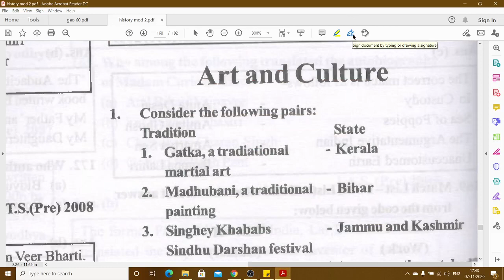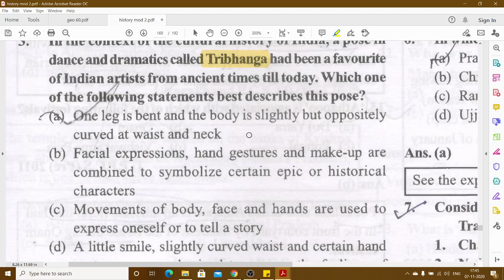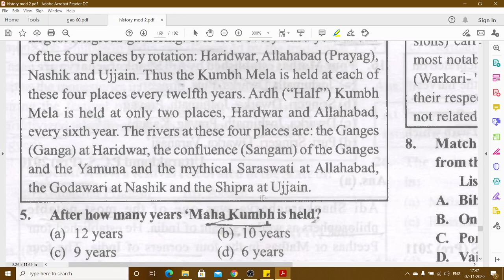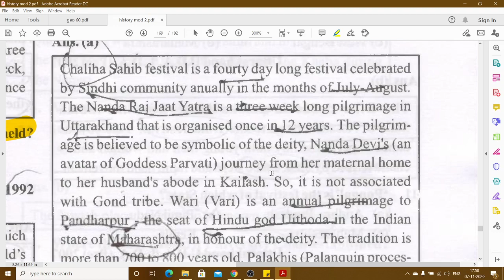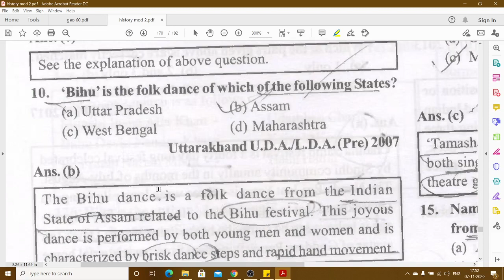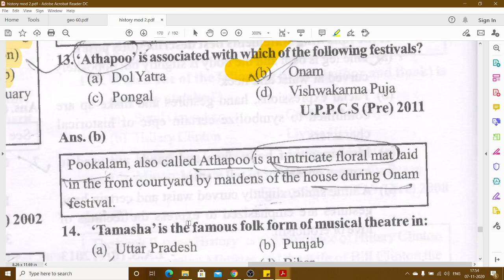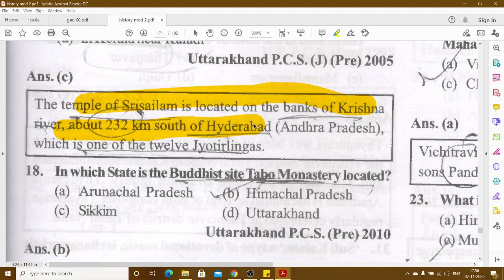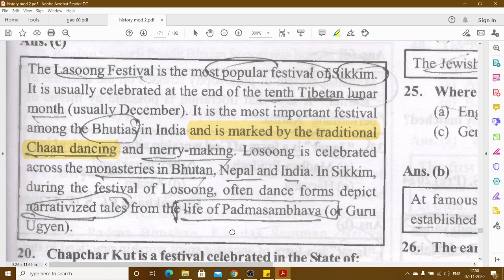Modern Indian History || Ghatna Chakra|| English || Miscellaneous || L 70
Modern Indian History || Ghatna Chakra|| English || Miscellaneous || L 62

Modern Indian History || Ghatna Chakra|| English || Miscellaneous || L 53

Modern Indian History || Ghatna Chakra|| Partition Of India And Independence  || L 52

Modern Indian History || Ghatna Chakra || Gandhi Irwin Pact || L 36

Modern Indian History || Ghatna Chakra || Civil Disobedience Movement || L 35